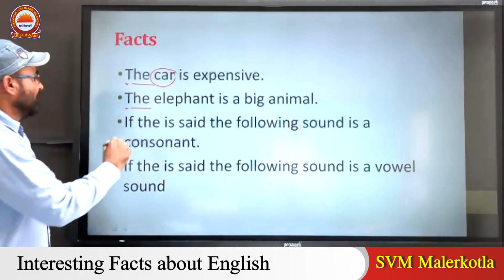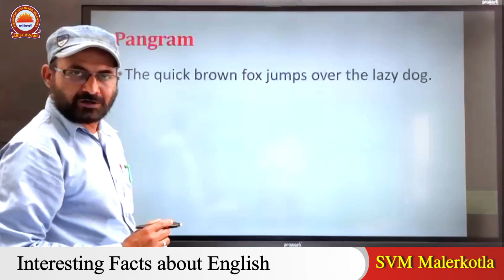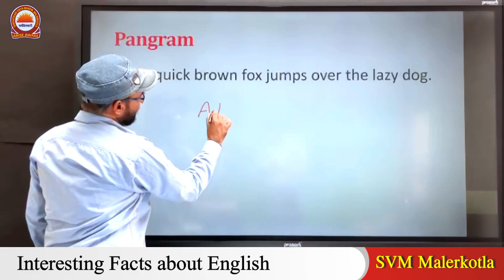Facts about English | Learn English | Mr. Bhuupendra | SVM Malerkotla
Facts about English
Learn English

Mr. Bhuupendra
SVM Malerkotla